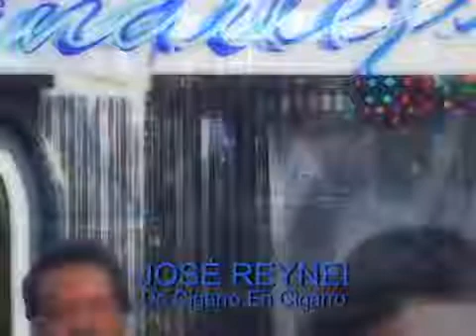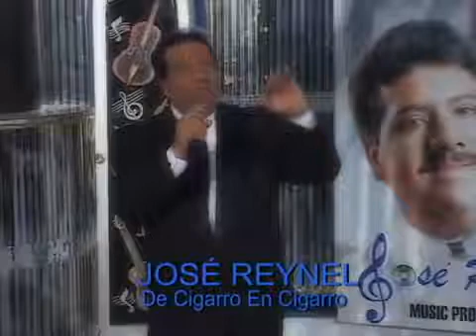DE CIGARRO EN CIGARRO - JOSE REYNEL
CANTA: JOSE REYNEL
CANCION: DE CIGARRO EN CIGARRO
PRODUCTOR FONOGRAFICO Y MUSICAL: JOSE REYNEL
DIRECTOR GENERAL: PRODUCCIONES JOSE REYNEL

¨EL PRODUCTOR SE RESERVA TODOS LOS DERECHOS DE ESTA OBRA¨